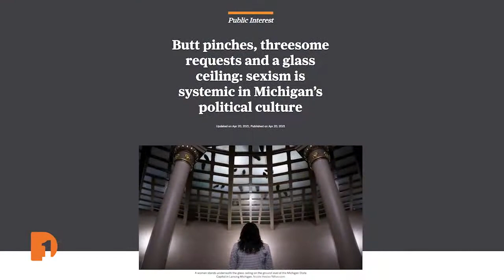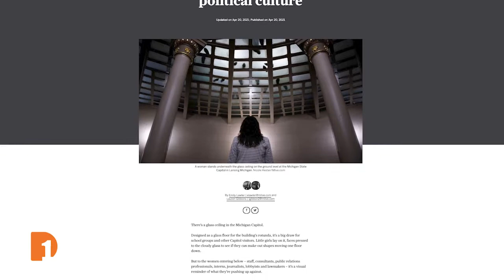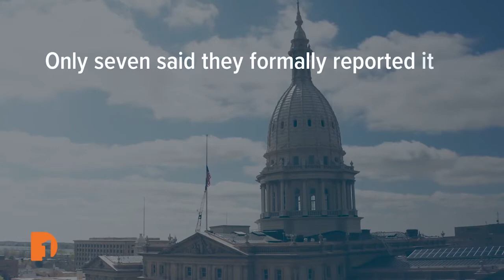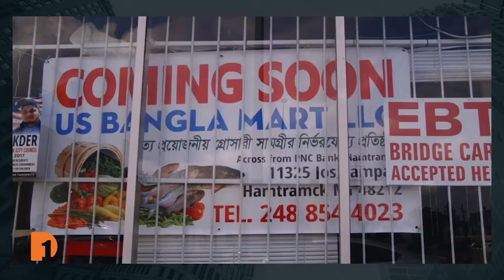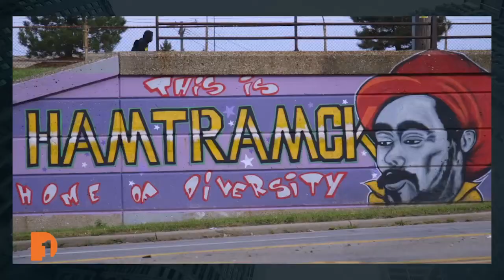Sexism and the Culture of Harassment in MI Politics/U-M's Decision Making on Student Vaccinations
On this week's edition of One Detroit:

Christy takes a closer look at a series of reports on sexual harassment and the culture of sexism in Lansing that has people talking around the state. She catches up with MLive reporters, Emily Lawler and Lauren Gibbons, about what they found during their reporting, some of the recent changes within the state house & senate when it comes to harassment policy, and what needs to happen next.

One Detroit contributor and Detroit News Editorial Page Editor, Nolan Finley, talks with U of M Chief Health Officer, Dr. Preeti Malani about U of M's stance on requiring for students returning in the fall and what parents of younger children in the 12-15 age group should know about the COVID vaccine.

Hamtramck is about to be featured in a new documentary film here on PBS World’s America Reframed next Tuesday May 25 at 8 p.m.

It’s called Hamtramck, USA created by a couple of filmmakers who spent a year looking at how local election can tell the story about one city--its history, how it’s changed and where it’s going.

Episode 440